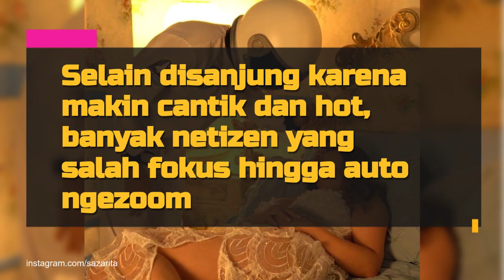Makin Hot di Usia Kepala Empat, 8 Potret Terbaru Sarah Azhari yang Bikin Netizen Auto Nge-zoom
Sarah Azhari kini sudah tak muda lagi dan sekarang ia sudah memasuki usia kepala empat. Meski tak demikian, sosoknya yang sekarang terlihat semakin hot dan makin memesona.Umur sepertinya hanya sebuah angka baginya. Terlebih lagi ia kerap mengenakan beragam busana yang bikin netizen, terutama kaum adam auto nge-zoom.